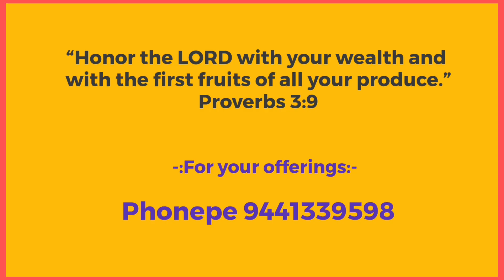సజీవులైనవారి లక్షణాలు - Message by Pastor M. Andrews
Pastor M. Andrews, Jehoshammah Prayer House, Ibrahimpatnam